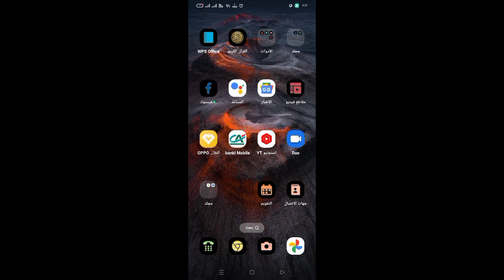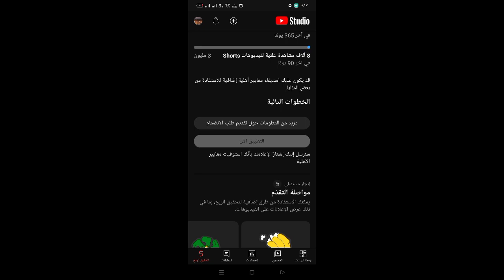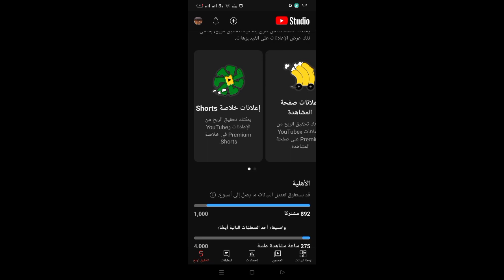تحديثات اليوتيوب الجديدة وبشري للقنوات الصغيرة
سنستكشف كيف سيؤثر هذا التغيير على المبدعين الجدد ومستقبل يوتيوب.

سنقدم لك بعض النصائح والإرشادات للنجاح على يوتيوب في ظل الشروط الجديدة.

لا تفوّت هذه الفرصة واغتنم هذه الثورة في يوتيوب